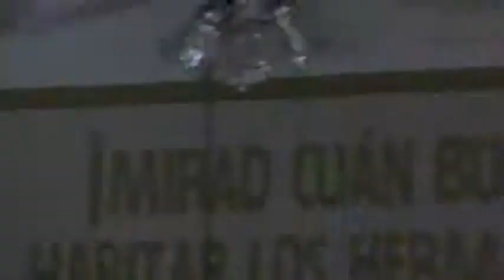Alianza JoEnTi_6 Te doy Gloria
Alianza JoEnTi  27 Agosto 2011
Templo Sion, Maclovio Herrera #5418, Col. Palacios
Nuevo Laredo.